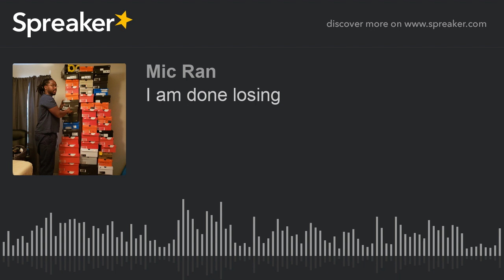I am done losing